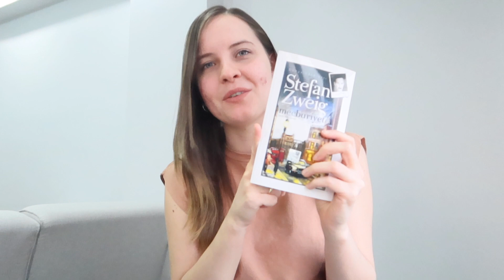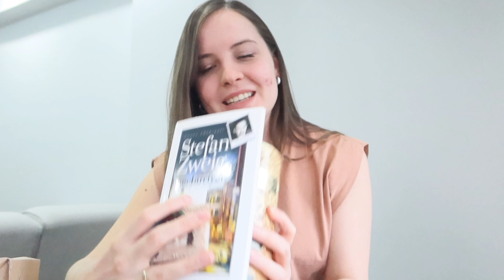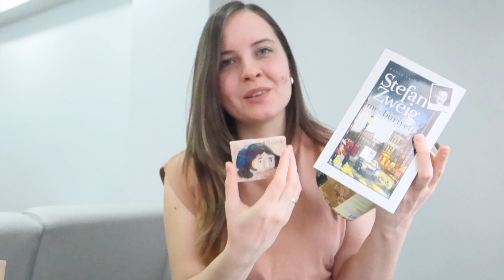ÇEKİLİŞ | Atanma Yolculuğumdan Hediyeler 🌿 🎁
Daha önceki çekişlere katılanlar bilir aslında ben buna çekiliş değil hediye adını veriyorum. İlki Kıbrıs'tan hediyeler, ikincisi tatilimden hediyelerdi. Bu ise Batman'dan diyemesem de Atanma yolculuğumdan hediyeler diyebileceğim bir çekiliş oldu. Sizlere buralardan ufak da olsa hediyeler göndermek istedim . Çekilişe katılma şartları ise :
1.) Instagramda ve youtube da beni takip ediyor olmak
2.) Videoyu beğenmek ve aşağıya katıldığınıza dair bir yorum birakmak. ( Yorumda size ulaşabileceğim bir mail ya da Instagram hesabı adı bırakırsanız sevinirim. )

Katılacak herkese başarılar dilerim 🌸🌿

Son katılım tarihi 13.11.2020